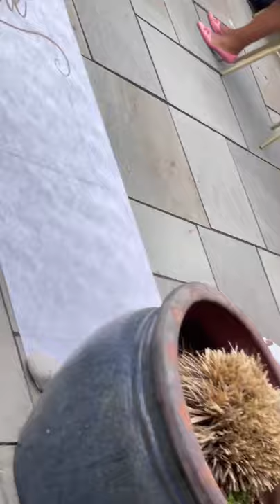Cérémonie nuptiale de Naika et Napel 04/10/2021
Pa bliye abone a channel la pou plus vidéo 🥰